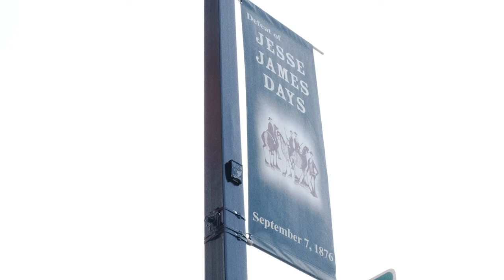On Division Street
With support from an Artists on Main Street Grant from the Northfield Downtown Development Corporation, Louis and Dan and the Invisible Band collaborated with community members to write a series of songs celebrating the cultural, historical, and commercial riches of beautiful downtown Northfield, Minnesota. This song is the "opening number" of those songs, which you can listen to for free

"On Division St." was written and recorded by Louis Epstein and Daniel Groll.

The video was shot and edited by Christopher Flicek of Flicek Photography.

Lyrics:

Northfield, Minnesota
Can’t wait to get to know ya on
Division Street, Division Street
Bakeries and coffee shops,
Where locals love to eavesdrop on
A book store and a hook store
And next to that a cookstore on
The Armory, the library
The Scriver building used to be
First National Bank - the site
Where Jesse James’ dreams were tanked
Hope to see you on
La calle Division, la calle Division
Busca un abogado
Y un bagel adecuado
En la calle Division, la calle Division
Salones de belleza
Tiendas de bicicletas
Hay cervecerías, florerías, librerías, y tiendas que venden antigüedades y mucho más
nos veremos en

Hi! We’re Louis and Dan and the Invisible Band and we’ve put together a series of songs about downtown Northfield. As you walk around, keep an eye out for other QR codes, which will take you to songs about a famous bank, the Cannon River, a bygone hotdog shop and other notable sites. It’s all thanks to a grant from the Northfield Downtown Development Corporation.

What kind of magic makes this place so appealing?
The answer is we’ve got community feeling,
These places aren’t just spaces, cause they’re full of friendly faces
Yes the folks you’ll meet just cannot be beat
On Division Street, Division Street, Division Street, Division Street...

With gratitude to Mar Valdecantos and Dan Hernandez for their help translating our lyrics into Spanish.